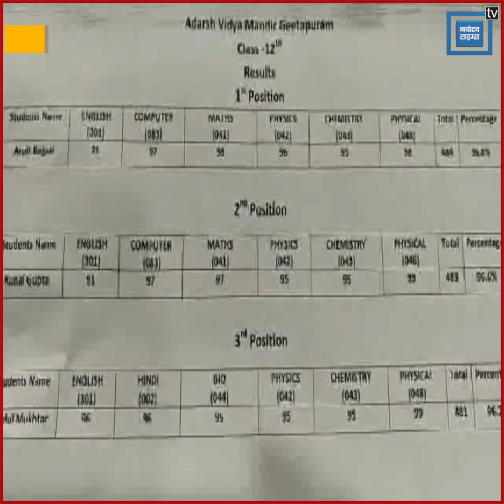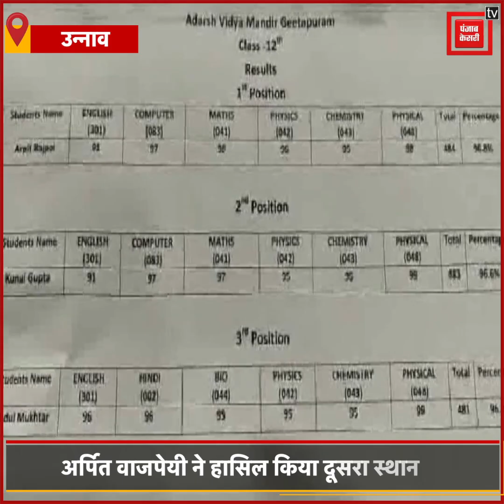CBSE 12th Result: उन्नाव की श्रुति शुक्ला ने किया जिला टॉप, 97.2 प्रतिशत अंक किए हासिल